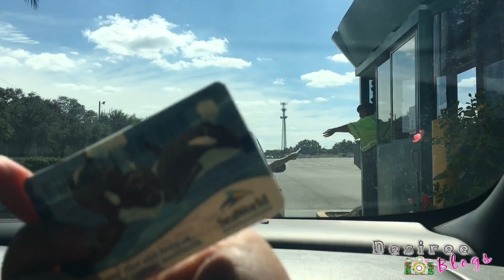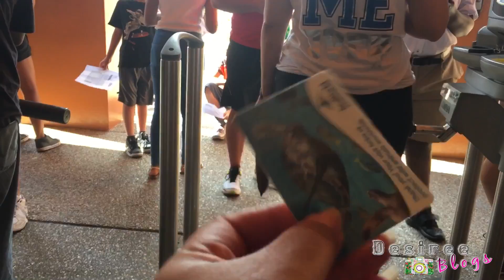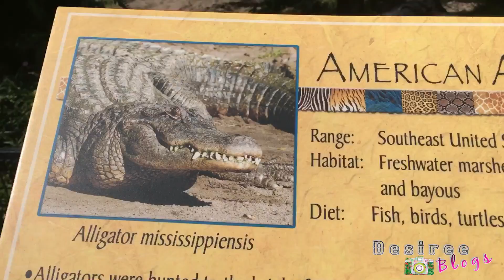Por poco muero del susto😳 en Bush Garden/ Desiree Marie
Last video🎥

Quieres de 4/5 productos en una hermosa cosmetiquera por solo $10 mensuales?

💙Twiter
 Desireemarie26

💚Kik
 Vikysofy